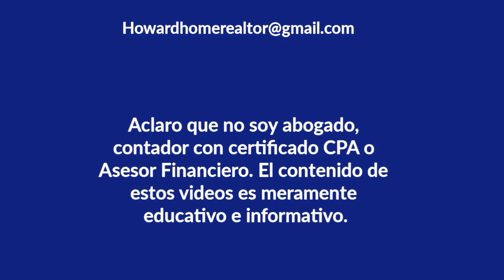ÚLTIMA HORA!!! Reconstruir Mejor, Build Back Better, Febrero 17| Howard Melgar